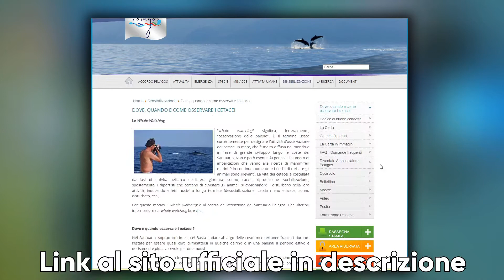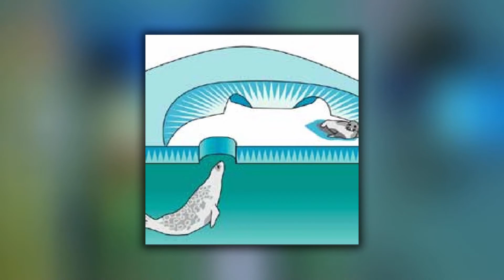FOCA MONACA MEDITERRANEA: LA SPECIE DI FOCA PIU' MINACCIATA AL MONDO - BIOMARE #38 - SUB H2O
Ciao a tutti, oggi parliamo della foca monaca mediterranea: la specie di foca più minacciata al mondo. E' vero, i pinnipedi in genere li troviamo in ambienti freddi, eppure nel Mar Mediterraneo esiste una specie di foca: Monachus monachus. Con questo video, vediamo di conoscere qualche aspetto in più.

- LA SUBACQUEA è COSTOSA?
Lumix G80
Moto G6 Plus
GoPro Hero 9
Dji Mini 2
Microfono Blue Yeti
Luci Neewer